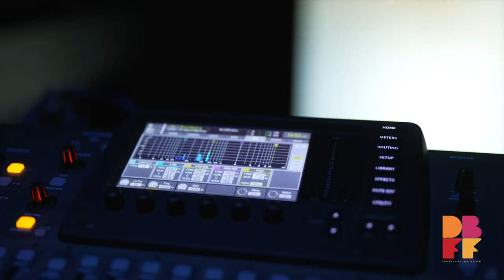Denton Black Film Festival 2023 Recap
Join us each January in Denton, Texas, a college town and vibrant arts community located outside the Dallas-Fort Worth region.